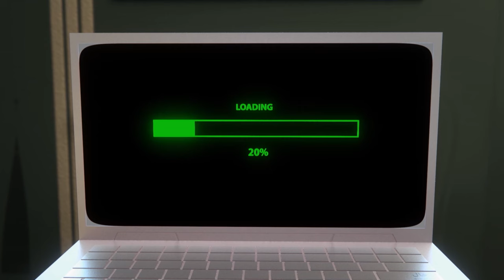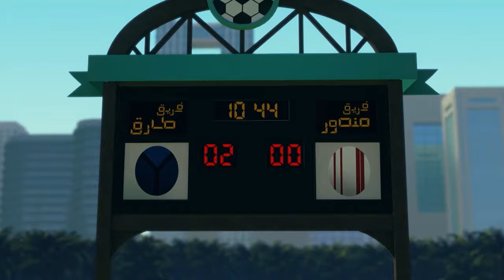Here Comes The Fun P3 🥝 | 2 Hours 🕐 | The Adventures of Mansour ✨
Today’s Adventures:
Kitty Cat
Pedal Car Grand Prix
Wild Attack
Warrior Rest
Kitty Cat
The Lost Temple
Soccer Robot
Memory Lane
Sultan And The Speedboat
The Lost Temple
Soccer Robot